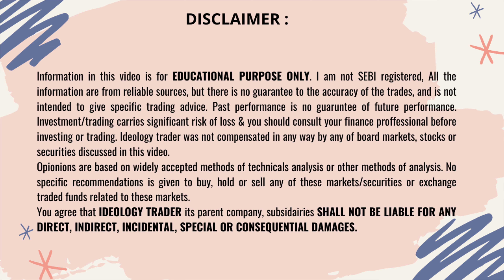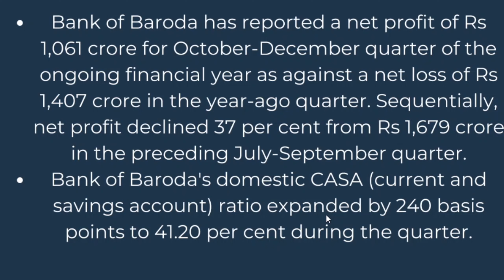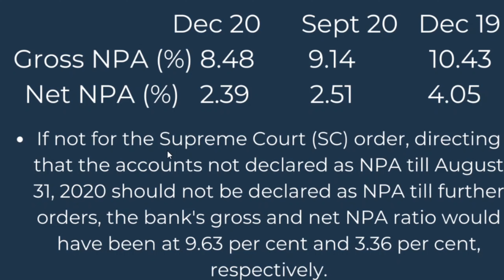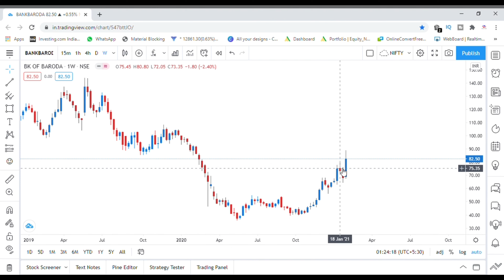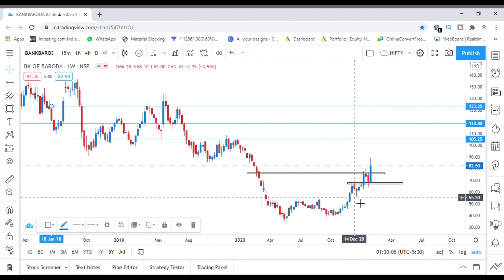Bank Of Baroda share | Bank Of Baroda Share News | Bank Of Baroda Share Price Target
Hello every one lets take a look at bank of baroda share news & bank of baroda share target. So watch the video to know more details.